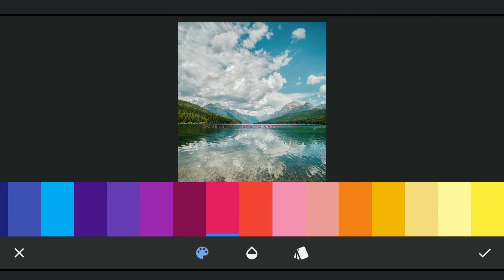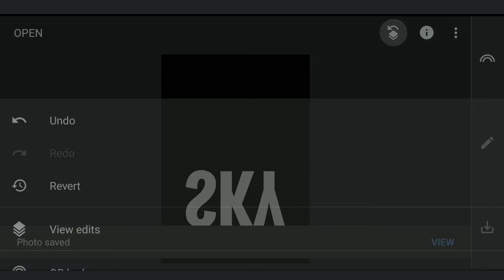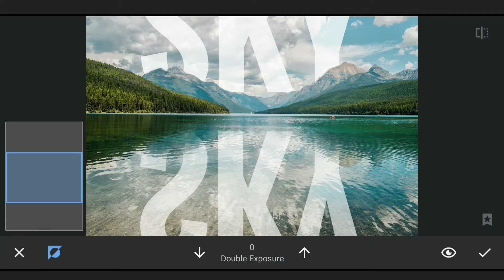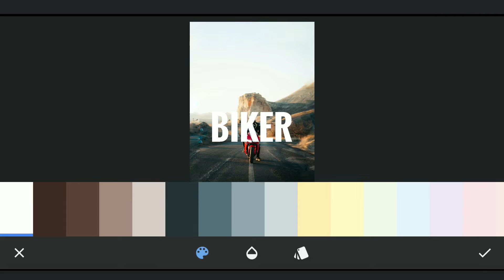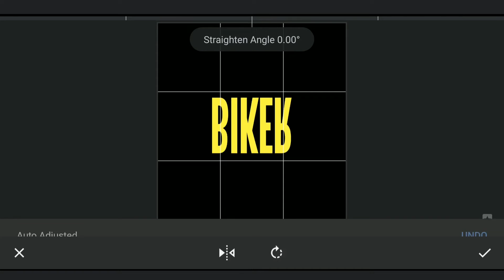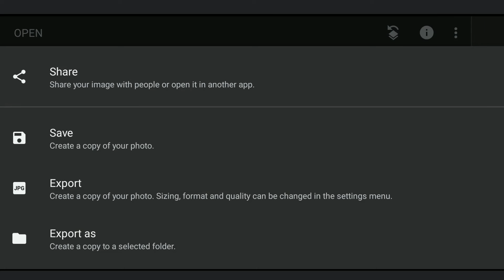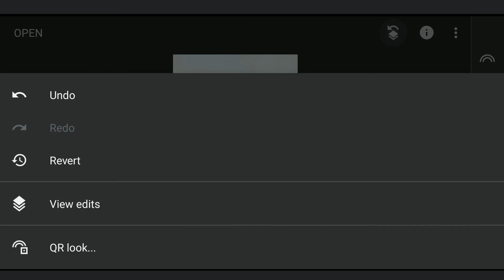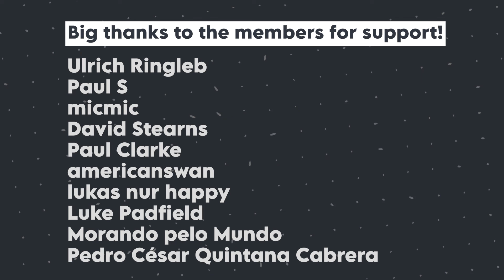How to Create TEXT REFLECTIONS in Snapseed Mobile App | SNAPSEED TUTORIAL | Android | iPhone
In this Snapseed video, I use few tricks to get a reflected text in different ways.

Photo by Emir Anık

App links:
Snapseed